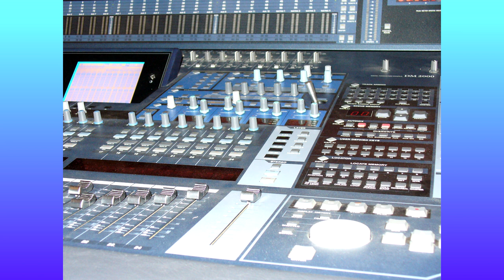PROSPEKT 4, Podaj mila ručku, slovenské ľudové piesne, VIDEOROHAĽ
CD PROSPEKT 4 alias Čerkoše - Oj, pila pila...

Podaj milá rúčku, rúčku na rozlúčku, možno že posledný raz.
Nadišla chvíľa, musím ísť do boja, musím si splniť svoj rozkaz.

Do boja sme išli jednej tmavej noci, keď jasné hviezdy svietili.
Kaťuše bili a my nastupovali, jeden za druhým padali.

Videl som tam videl svojho kamaráta, keď padol na zem ešte žil.
Červená krv mu z hrude vytekala, posledné slová hovoril. /Dajte rum/

Napíšte otcovi, napíšte mamičke, napíšte švárnej dievčine,
že ostrá guľka zranila hruď moju, padám za otčinu svoju..

Nebolo tam otca, nebolo mamičky,  nebolo švárnej dievčiny.
Len kamaráti za nim zaplakali, keď ho do hrobu dávali.

Obsadenie kapely PROSPEKT
Jaroslav Sasarák – klávesy, harmonika
Ľubomír Zásada – husle, klávesy
Jozef Bartko BoBo – gitara, kontrabas
Milan Jakubčo – bicie, ozembuch